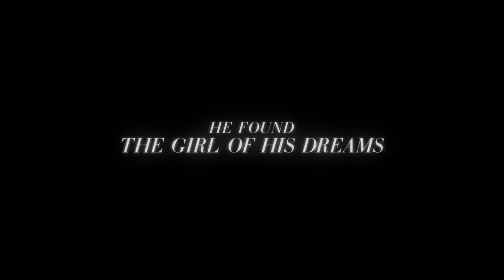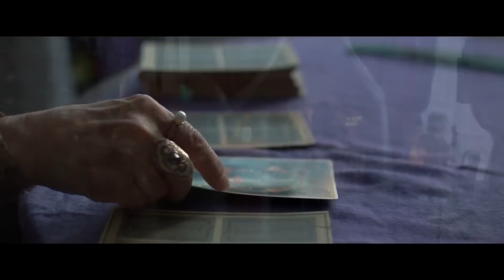A Date with Miss Fortune Official Trailer 1 (2016) - Joaquim de Almeida, Vik Sahay Movie HD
A struggling writer (Scott) meets a superstitious Portuguese beauty (Sousa), with no idea that his life and luck are both about to change… if only the two of them can overcome their families’ cultural differences… “A Date with Miss Fortune” is a vibrant, romantic and laugh-out-loud story about passion, destiny, and modern cross-cultural relationships.